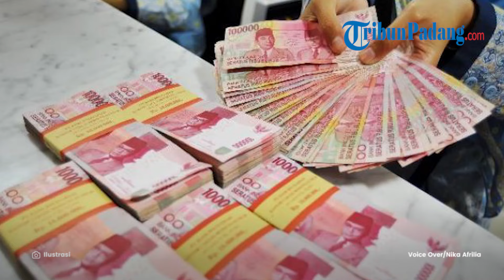Tok! UMP Sumbar 2025 Naik 6,5 Persen Jadi Rp2.994.193, Berlaku Mulai 1 Januari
TRIBUN-VIDEO.COM - Upah Minimum Provinsi (UMP) Sumatera Barat (Sumbar) untuk tahun 2025 telah ditetapkan sebesar Rp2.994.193.

Angka ini naik 6,5 persen dibandingkan dengan UMP Sumbar tahun 2024.

SK tersebut ditandatangani Gubernur Sumbar Mahyeldi pada Senin (9/12/2024).

Dalam SK tersebut, disamping menetapkan UMP Sumbar 2025, juga termuat keputusan bahwa perusahaan dilarang membayar upah di bawah UMP 2025.

UMP itu dikecualikan untuk UMKM yang besaran upahnya berpedoman pada ketentuan perundang-undangan.

Selain itu, disebutkan bahwa perusahaan yang telah memberikan upah minimum lebih tinggi dari ketetapan UMP dilarang mengurangi atau menurunkan upahnya.

UMP berlaku bagi pekerja/ butuh dengan masa kerja kurang dari satu tahun dan upah bagi pekerja/ buruh dengan masa kerja satu tahun atau lebih, berpedoman pada struktur dan skala upah.

Dalam SK Gubernur Sumbar tentang UMP ini juga mewajibkan pengusaha menyusun dan menerapkan struktur skala upah sesuai ketentuan perundang-undangan.

Kemudian, tunjangan tidak tetap/ kesejahteraan yang selama ini diberikan oleh perusahaan, tetap diberikan kepada pekerja/ buruh.

Keputusan itu berlaku mulai 1 Januari 2025.Di samping itu, pada Rabu (9/12/2024) Gubernur Sumbar Mahyeldi juga mengeluarkan SK nomor tentang Upah Minimum Sektoral Provinsi (UMSP) Sumbar tahun 2025.

Adapun Upah Minimum Sektoral Provinsi Sumbar 2025 itu besarnya Rp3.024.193,47.

Upah Minimum Sektoral ini berlaku pada sektor perkebunan perkebunan kepala sawit (KBLI: 01262) dan sektor industri minyak mentah/ murni kepala sawit (crude palm oil) dan minyak goreng kepala sawit.

Host: Nika Afrillia